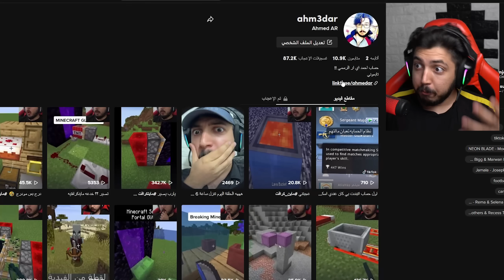ماين كرافت : افضل خدعة تيك توك !؟ #6 2023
حسابي على تيكتوك :
الانستقرام :
كلمات تنشط البحث :
ماين كرافت